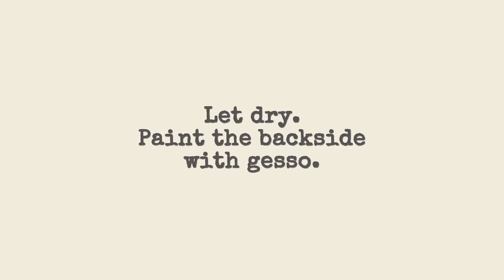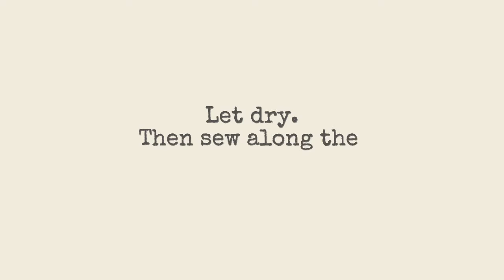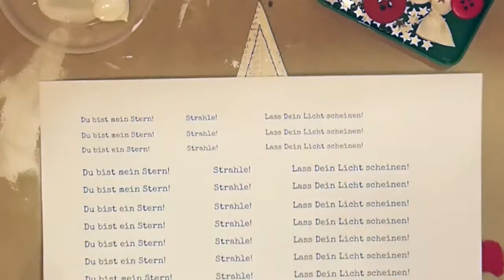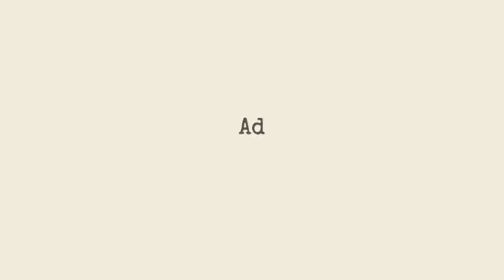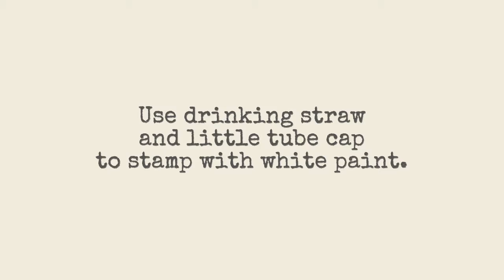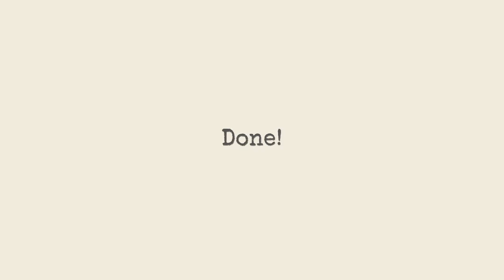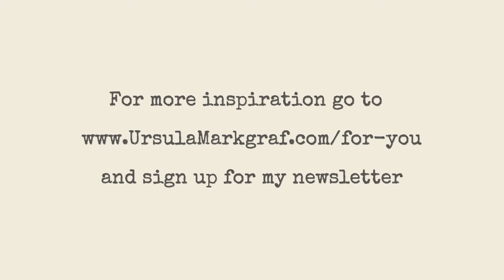How to make a mixed media star ornament (time-lapse)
This is a time-lapse of me making a mixed-media star ornament out of an origami star, which I made out of old book pages.

For a material list and a link to the instructions for making the origami star, please visit this blog post: